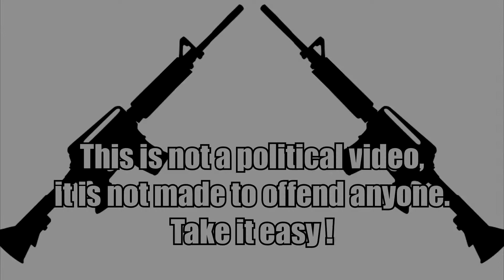Ein Führer ? || Alternate Future of World - S1E6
Ein Volk, ein Reich, ein Führer

Programs used :
- Photoshop CS6
- Paint

Copyright :

© Arthur's Edits 2016